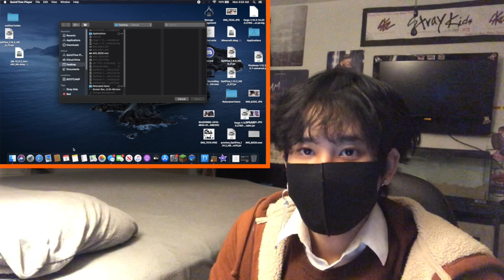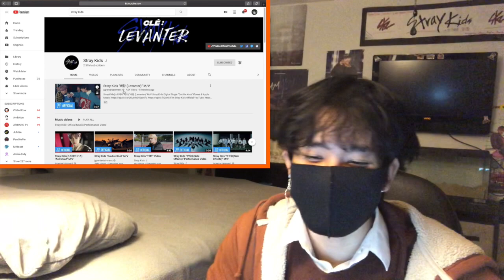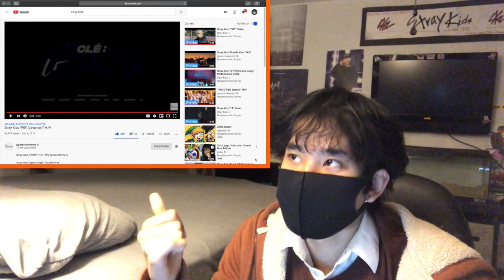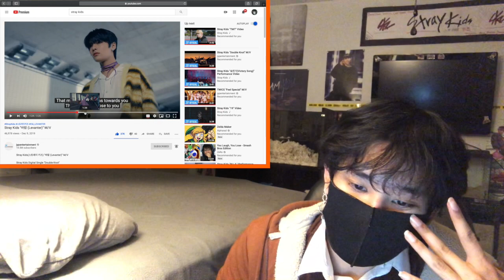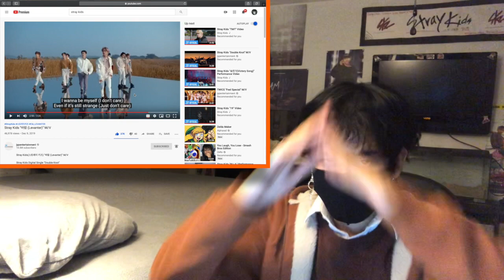Fanboy Reacts to Stray Kids "바람 (Levanter)" M/V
im so fkn sad bro.
this mv hit me differently.
(apologies for leaving u guys for so long ima be back uploading as much as possible)